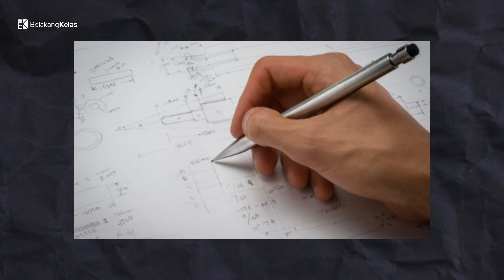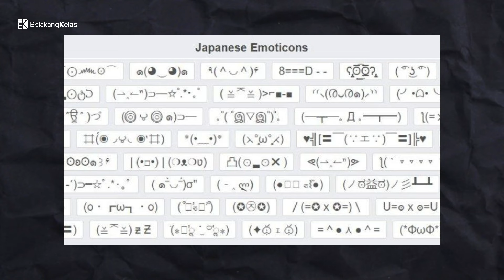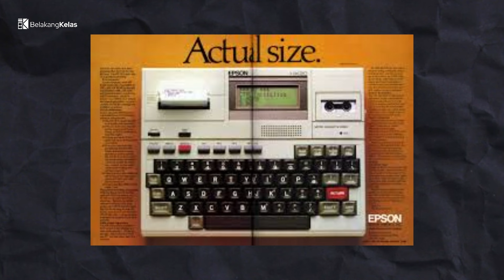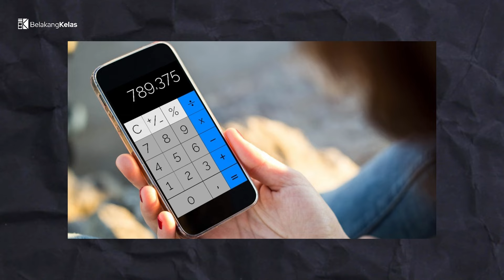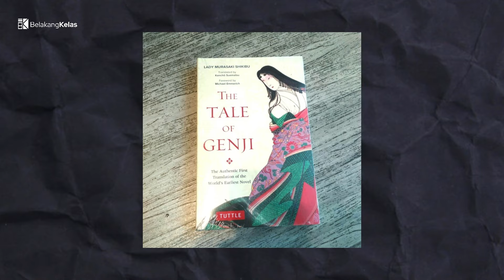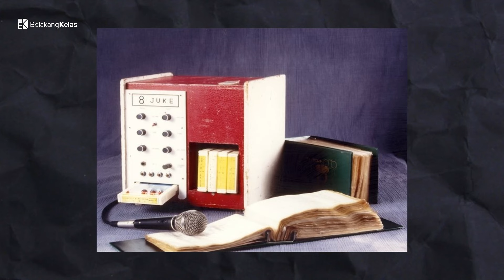18 Penemuan Bangsa Jepang yang Telah Mengubah Kehidupan di Dunia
Jepang dikenal sebagai negara inovatif di bidang teknologi.  Kejeniusan ini didorong oleh budaya inovasi, pendidikan sains yang kuat, dukungan pemerintah, etos kerja, dan kolaborasi antar perusahaan.

Teknologi Jepang membawa dampak positif,  meningkatkan kualitas hidup dan menjadikan Jepang negara maju.

Beberapa contoh pencapaian Jepang di bidang teknologi termasuk robotika, elektronik, otomotif, dan teknologi informasi.

Pada akhirnya, kejeniusan teknologi Jepang menginspirasi negara lain untuk mengembangkan teknologinya sendiri.